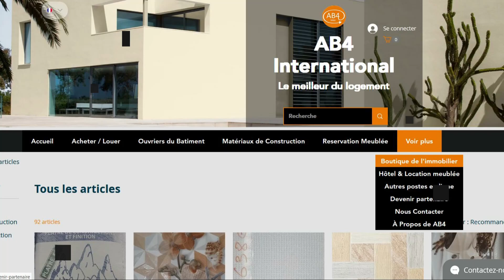TERRAIN DE 150ha EN VENTE - COTE D’IVOIRE- BAIE DES MILLIARDAIRES A 50.000F/m²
*EN VENTE, BAIE DES MILLIARDAIRES CÔTÉ SONGON (VENTE SOUS CONDITION SUSPENSIVE) :*
UNE PARCELLE DE *150 HECTARES, PIEDS DANS LA LAGUNE ÉBRIÉ.*

*DOCUMENTS DISPONIBLES :*
*_(A VÉRIFIER CHEZ LE NOTAIRE EN CHARGE DU DOSSIER)._*
✓ ORDRE DE RECETTE (ACD),
✓ EXTRAIT TOPO + COORDONNÉES,
✓ ARRÊTÉ DE DÉCAISSEMENT (DROIT DE DISPOSER DE LA TERRE PAR LA COMMUNAUTÉ VILLAGEOISE),
✓ RAPPORT D'EXPERTISE SODEFOR,
✓ RAPPORT D'EXPERTISE ANADER,
✓ ETC...
Prix de vente : 50.000F/m²
N’hésitez pas

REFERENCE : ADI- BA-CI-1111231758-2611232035